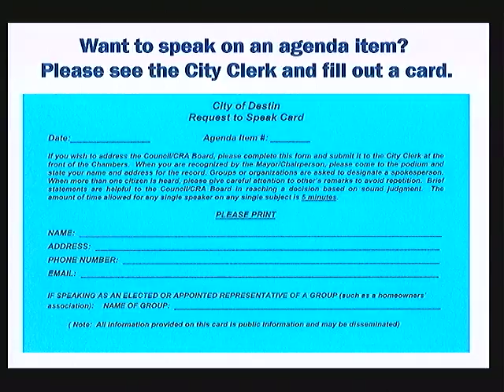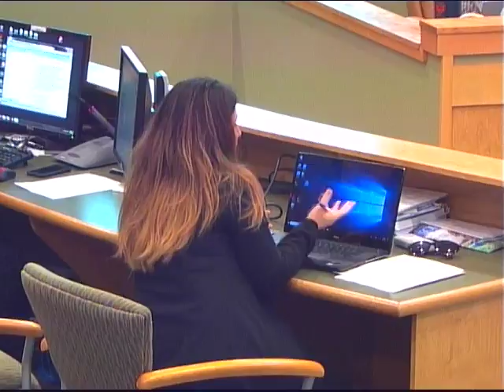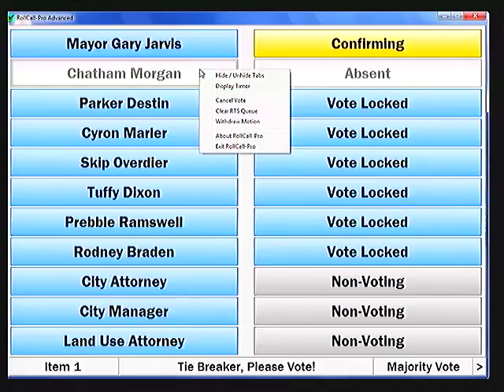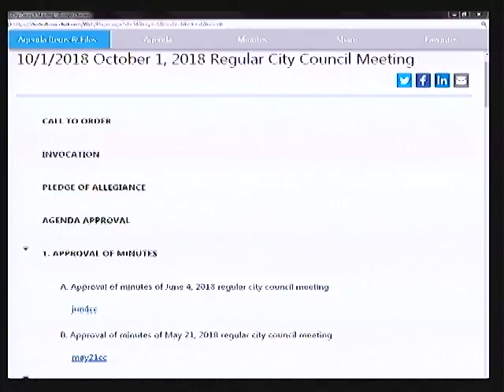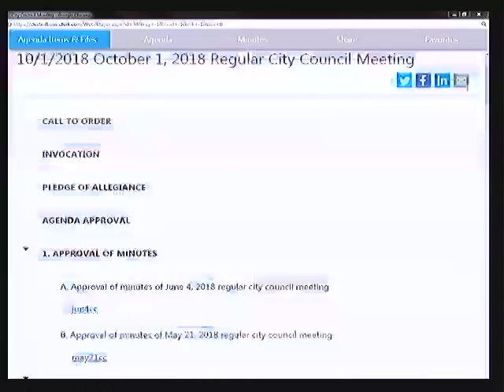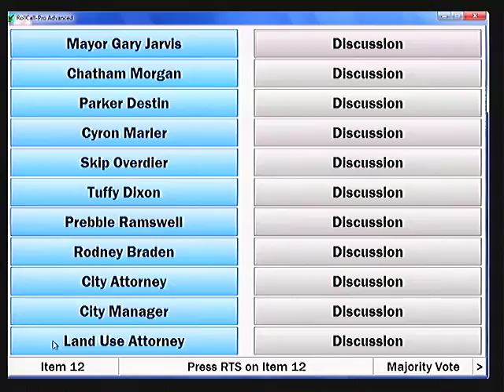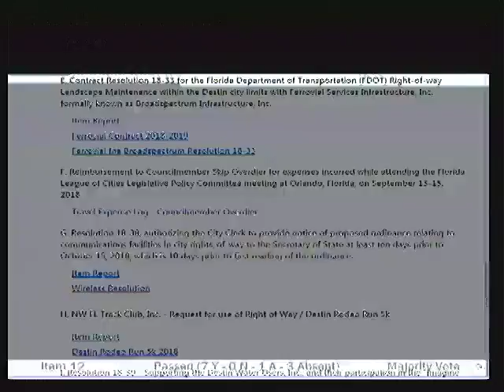10.1.18 Destin Council Meeting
Live Streaming of Destin Council Meetings